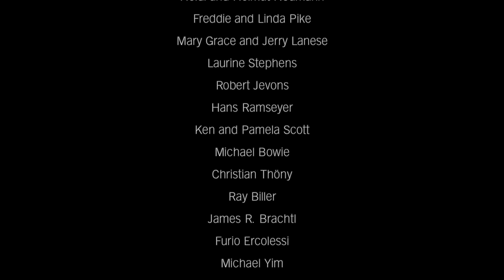SHINY STOCKINGS | Paolo Alderighi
“Shiny Stockings” was written by arranger, composer and tenor saxophonist Frank Foster. He was in the Count Basie band from 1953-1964, and learned the ropes from Basie in terms of how to write effective, swinging arrangements. This song debuted on the 1956 album, “April in Paris,” and it’s the perfect Basie number with a relentless crescendo, building up to an explosive ending.

Basie’s reaction to “Shiny Stockings”: “You really put one down that time.”
(from an interview jazz journalist Bob Bernotas conducted with Foster)

▶️ If you like the music we play (four-hands piano, classic jazz, stride piano, swing, blues, boogie woogie, ragtime, and the Great American Songbook), please visit us